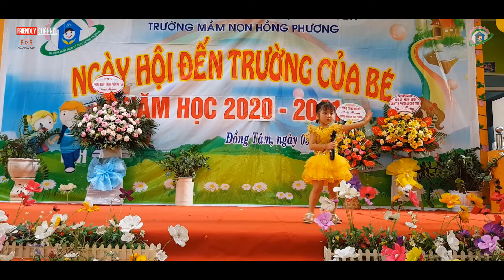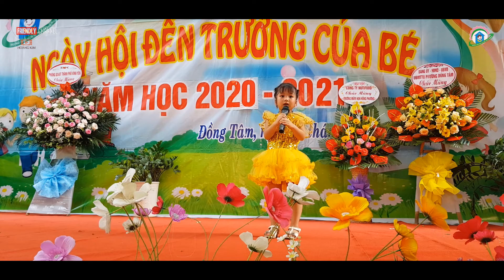Show văn nghệ chào mừng Lễ khai giảng năm học mới 2020 - 2021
► Tiết mục Show văn nghệ chào mừng Lễ khai giảng năm học mới 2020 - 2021, Trường Mầm Non Hồng Phương, Tp Vĩnh Yên, Vĩnh Phúc
*) Xem tất cả các Video Ca múa nhạc của MN Hồng Phương tại đây

*) TRƯỜNG MẦM NON TƯ THỤC HỒNG PHƯƠNG
Đ/c: Cuối đường Lý Thường Kiệt, P. Đồng Tâm, Tp Vĩnh Yên, Vĩnh Phúc.
SĐT:    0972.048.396 Mrs Hoa (Hiệu trưởng)